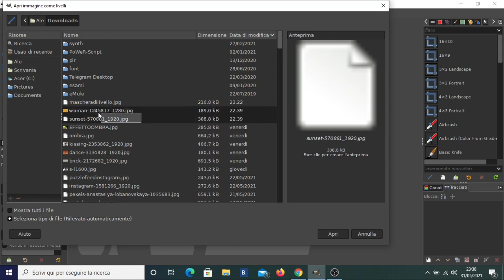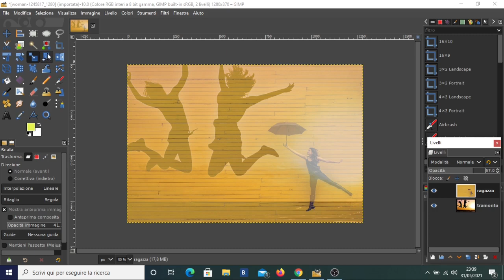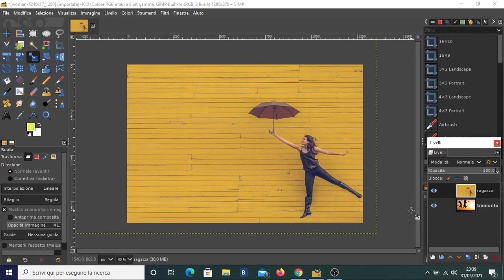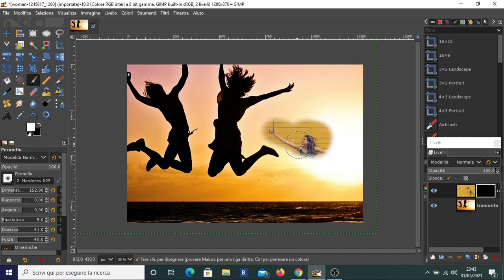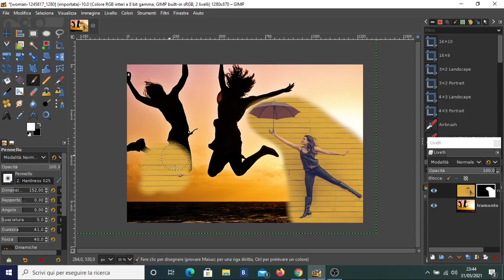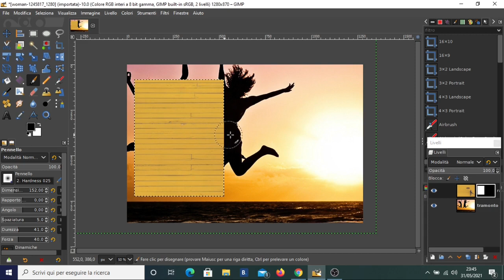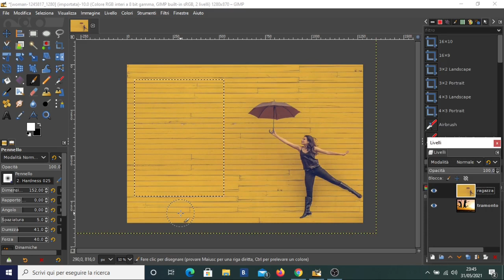TUTORIAL GIMP - LE MASCHERE DI LIVELLO SPIEGATE FACILE!! GIMP TUTORIAL LAYER MASKS ENG SUB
TUTORIAL GIMP - Finalmente un video che ti spiega semplicemente cosa sono le maschere di livello e ti mostra come si utilizzano!

Foto: Pixabay